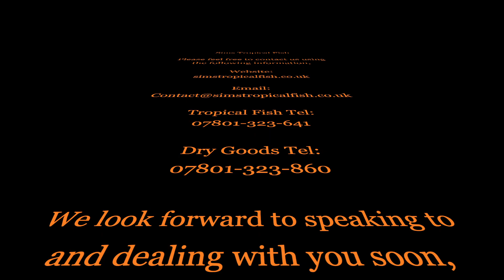Sims Tropical Fish - Licorice Gourami